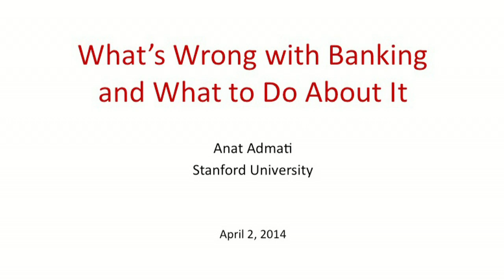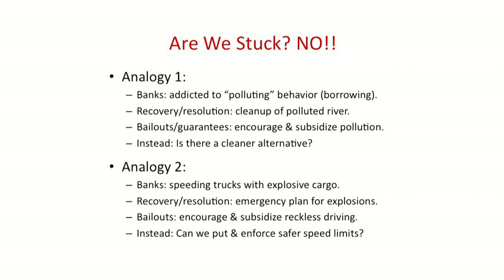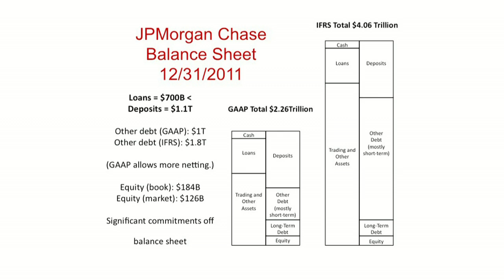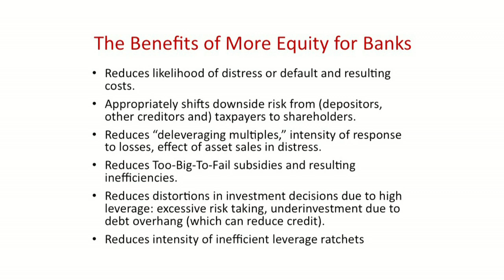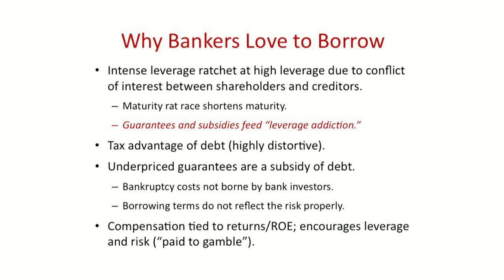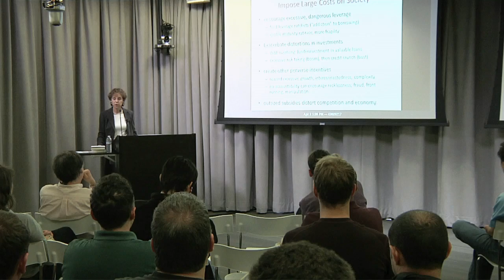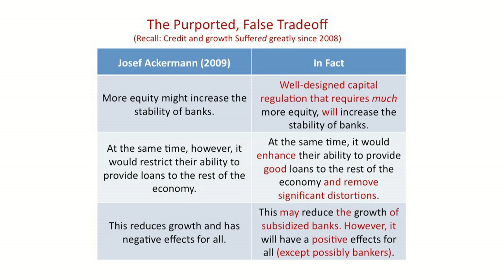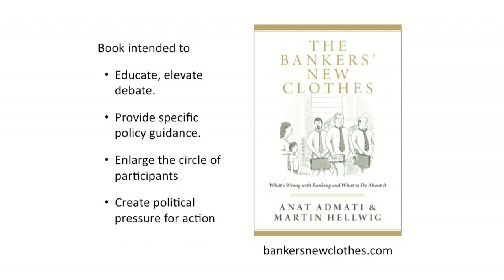What's Wrong with Banking and What to Do About It | Anat Admati | Talks at Google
What is wrong with today's banking system? Anat Amadi, Professor of Finance and Economics at Stanford, presents The Bankers' New Clothes, her book with co-author Martin Hellwig, now out in paperback form. The book cuts through the jargon of banking, clears the fog of confusion, and presents the issues in simple and accessible terms. Banks are as fragile as they are not because they must be, but because they want to be--and they get away with it. Whereas this situation benefits bankers, it distorts the economy and exposes the public to unnecessary risks. The Bankers' New Clothes examines the narratives used by bankers, politicians, and regulators to rationalize the lack of reform, exposing them as invalid, as well as calling for ambitious reform and outlining specific and highly beneficial steps that can be taken immediately.